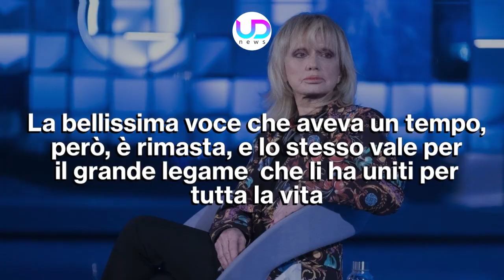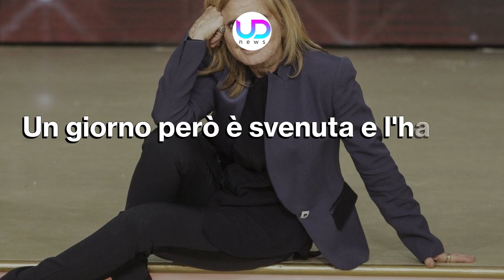Rita Pavone: Chi Sono Il Marito Teddy Reno E Figli!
Rita Pavone: una delle cantanti italiane di maggior successo ha avuto una vita privata tranquilla, che ha sempre cercato di tutelare. Ecco tutto quello che c'è da sapere su di lei...